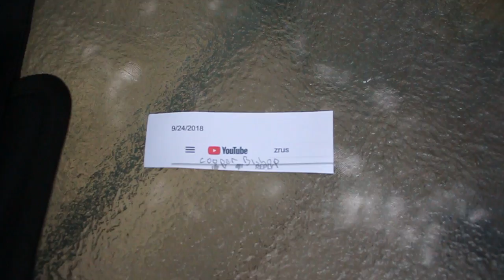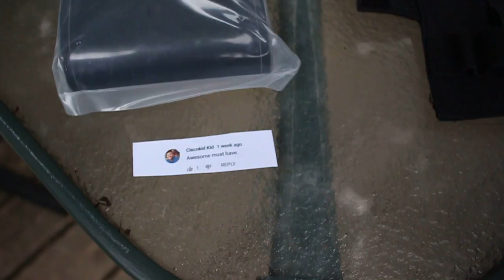Gunadapters WINNER WINNER Chicken Dinner!!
V  V  V  V  V  V  V  V  V  V  V  V  V  V  V  V  V  V  V  V  V  V  V  V

Like our facebook page for updates and future content !!